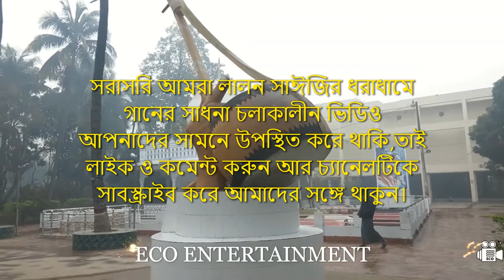আর আমারে মারিস নে মা | Ar Amare Marishne Ma | Folk Song | Lalon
Lalon (Bengali: লালন; 17 October 1774 – 17 October 1890),also known as Fakir Lalon Shah, Lalon Shah or Lalon Fakir, was a prominent Bengali philosopher, author, Baul saint, mystic, songwriter, social reformer and thinker.Regarded as an icon of Bengali culture, he inspired and influenced many poets, social, and religious thinkers including Rabindranath Tagore, Kazi Nazrul Islam and Allen Ginsberg.Although, he "rejected all distinctions of caste and creed",

Lalon founded the institute known as Lalon Akhrah in Cheuriya, about 2 kilometres (1.2 mi) from Kushtia railway station. His disciples dwell mostly in Bangladesh and West Bengal. Every year on the occasion of his death anniversary, thousands of his disciples and followers assemble at Lalon Akhrah and pay homage to him through celebration and discussion of his songs and philosophy for three days.

In 2004, Lalon was ranked 12 in BBC's poll of the Greatest Bengali of all time

There are few reliable sources for the details of Lalon's early life as he was reticent in revealing his past. It is not known whether he was born in a Hindu or a Muslim family. Lalon had no formal education.

One account relates that Lalon, during a pilgrimage to the temple of Jagannath with others of his native village, he contracted smallpox and was abandoned by his companions on the banks of the Kaliganga River, from where Malam Shah and his wife Matijan, members of the weaver community in a Muslim-populated village, Cheuriya, took him to their home to convalesce. They gave Lalon land to live where he founded a musical group and remained to compose and perform his songs, inspired by Siraj Sain, a musician of that village. Lalon lost the sight of his one eye in smallpox. Researchers note that Lalon was a close friend of Kangal Harinath, one of the contemporary social reformers and was a disciple of Lalon.

Lalon lived within the zamindari of the Tagores in Kushtia and had visited the Tagore family. It is said that zamindar Jyotirindranath Tagore sketched the only portrait of Lalon in 1889 in his houseboat on the river Padma. Lalon died at Chheuriya on 17 October 1890 at the age of 118. The news of his death was first published in the newspaper Gram Barta Prokashika, run by Kangal Harinath. Lalon was buried at the middle of his dwelling place known as his Akhra.

Lalon's Philosophy:
Lalon was against religious conflict and many of his songs mock identity politics that divide communities and generate violence. He even rejected nationalism at the apex of the anti-colonial nationalist movements in the Indian subcontinent. He did not believe in classes or castes, the fragmented, hierarchical society and took a stand against racism. Lalon does not fit the "mystical" or "spiritual" type who denies all worldly affairs in search of the soul: he embodies the socially transformative role of sub-continental bhakti and sufism. He believed in the power of music to alter the intellectual and emotional state in order to be able to understand and appreciate life itself.

The texts of his songs engage in philosophical discourses of Bengal, continuing Tantric traditions of the Indian subcontinent, particularly Nepal, Bengal and the Gangetic plains. He appropriated various philosophical positions emanating from Hindu, Jainist, Buddhist and Islamic traditions, developing them into a coherent discourse without falling into eclecticism or syncretism. He explicitly identified himself with the Nadiya school, with Advaita Acharya, Nityananda and Chaitanya. He was greatly influenced by the social movement initiated by Chaitanya against differences of caste, creed and religion. His songs reject any absolute standard of right and wrong and show the triviality of any attempt to divide people whether materially or spiritually.

Works of Lalon:
Lalon composed numerous songs and poems, which describe his philosophy. It is estimated that Lalon composed about 2,000–10,000 songs, of which only about 800 songs are generally considered authentic. Lalon left no written copies of his songs, which were transmitted orally and only later transcribed by his followers. Also, most of his followers could not read or write either, so few of his songs are found in written form. Rabindranath Tagore published some of the Lalon song in the monthly Prabasi magazine of Kolkata.

Among his most popular songs are:

Shob Loke Koy Lalon Ki Jat Shongshare,
Khachar Bhitor Ochin Pakhi kyamne ashe jaay,
Jat Gelo Jat Gelo Bole,
Dekhna Mon Jhokmariay Duniyadari,
Pare Loye Jao Amai,
Milon Hobe Koto Dine,
Ar Amare Marishne Ma,
Tin Pagoler Holo Mela
Dhonno Dhonno Boli Tare
Emon Manob Jonom Aar Ki Hobe